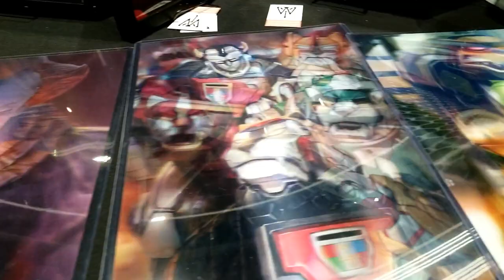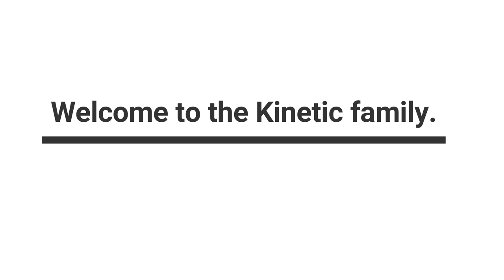Fanime 2018 Convention Tour - Kinetic Collections Vlog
(Watch in 1080 HD) The BIGGEST anime convention in the Bay Area returns!
Never been? Watch the tour and see for yourself.

The Kinetic Brand:
KNTCCollections.com

A.J.